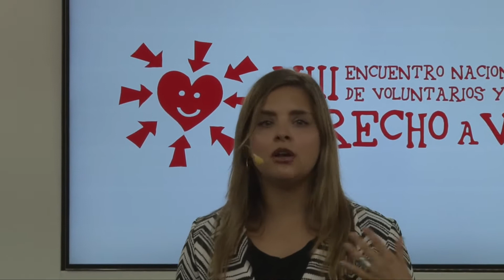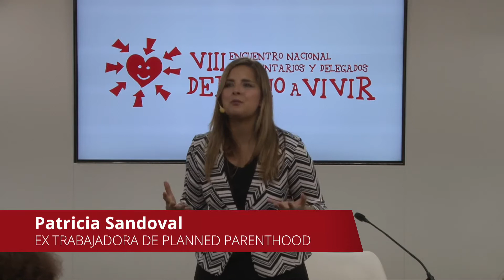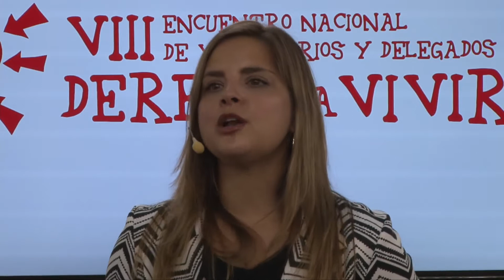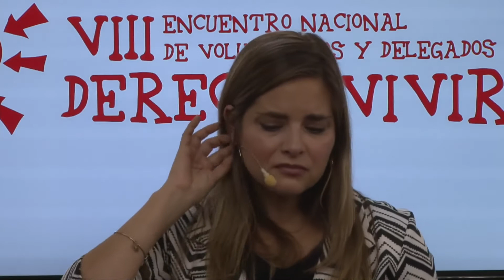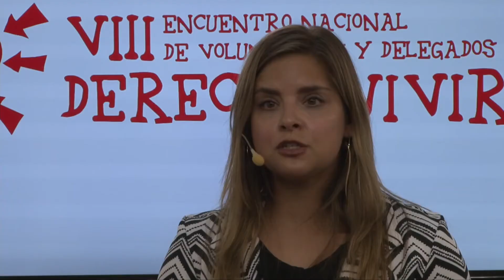Transfigurada ǀ Testimonio de Conversión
Patricia Sandoval tiene una historia de vida que está salvando vidas y sanando almas alrededor del mundo. Su historia de tres abortos, el trabajo detrás de las puertas ocultas de Planned Parenthood, donde le dijeron que no le contara a nadie lo que presenció, seguido de casi tres años como drogadicta sin hogar, es un testimonio del amor salvador y la misericordia de Jesús Cristo.

 Una de las historias de conversión más poderosas jamás contadas...

Para leer más sobre Patricia Sandoval o el libro Transfigured, vaya a

No somos dueños de ninguno de los materiales presentados aquí, este video se presenta simplemente para rendir homenaje a Dios, compartir esta poderosa historia de conversión y ayudar a tantas almas como sea posible; no con fines lucrativos o comerciales.